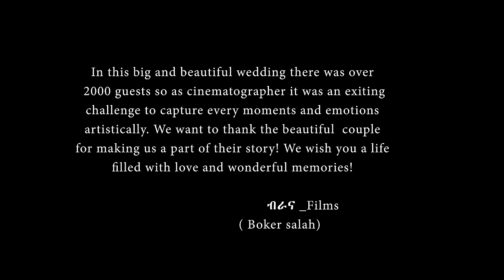Eritrean the best wedding ever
brana films
                          CINEMATOGRAPHER & PHOTOGRAPHER
                                FOR ALL OVER THE WORLD